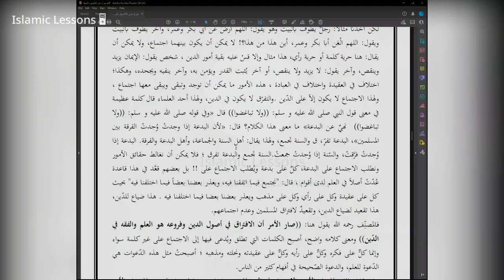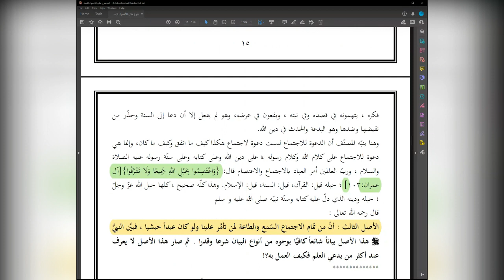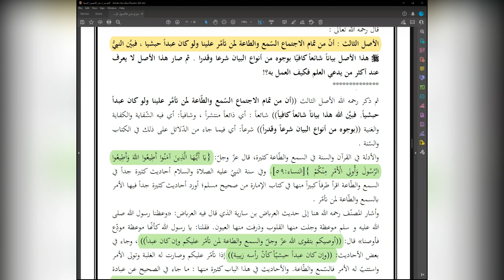The 6 Principles | Lesson 3 | Explanation of Shaykh Abdur Razzaq Al Badr